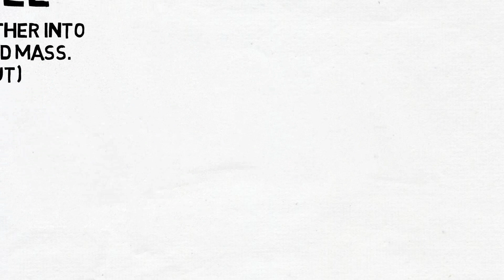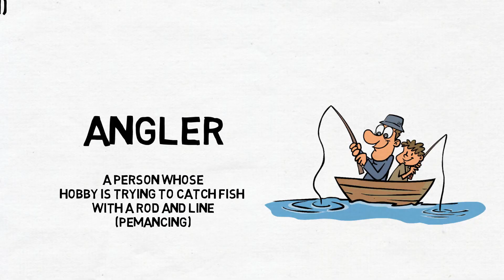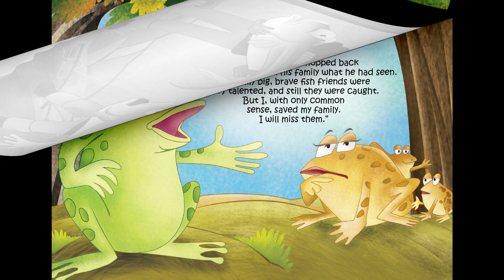Storytime : Kroaker the Bullfrog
A wonderful story written by T.Albert.
If only those fishes had listened to Kroaker, if only they were a little wiser than brave.Let this good moral book for children be part of your next read aloud day and enjoy their attention in full.